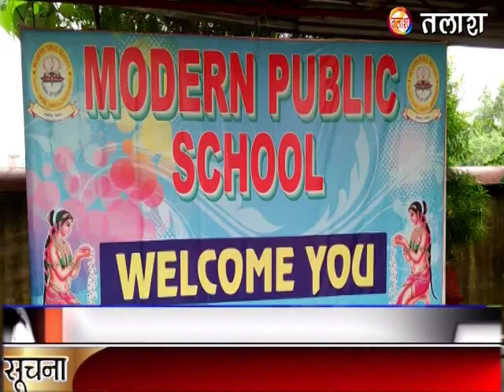नगर उंटारी : कीचड से भरा सड़क, स्कूल जाने वाले बच्चों को हो रही परेशानी